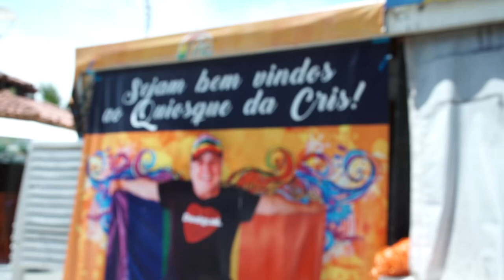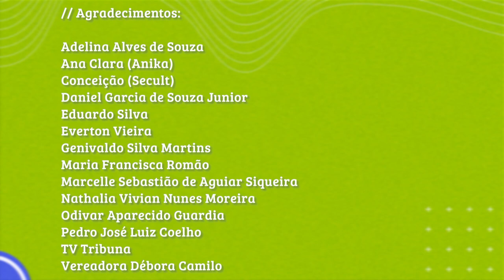Doc de Domingo | T05E03 | Cris do Quiosque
Cris do Quiosque

Cris Lorca é mundialmente conhecida pelo Quiosque da Cris, que há mais de 30 anos hasteou a bandeira LGBT na praia do Itararé em São Vicente e se tornou referência da resistência LGBT na cidade. Em Cris do Quiosque apresentamos a Cris que está por trás do Quiosque, como surgiu o tão famoso estabelecimento e sua luta e resistência para seguir com a bandeira hasteada há mais de 30 anos.

Ficha técnica:

Produção: @orvalhofilmes
Roteiro e Direção : @eduferreira1313
Assistente de Direção: @mrlourennco
Produção Executiva: @plataocapurro e Eduardo Ferreira
Diretor de produção: Gaspar Lourenço
Diretor de Fotografia: @guibjg
Cinegrafistas: Guilherme Bonfim e Gaspar Lourenço
Produção de base: @kaana84 e @pathymiaununes
Produção de set: @pontes.chris
Montagem e Finalização: Eduardo Ferreira
Animações e Gráficos: Guilherme Bonfim
Still: @betenago
Design Gráfico: @sanattorio
Assessor de imprensa: @paulorogerioficial
Motorista: Francisco Gomes e Walter Caldas Júnior

A realização desta temporada tem apoio do gabinete da vereadora @deborapsol via emenda parlamentar.

Agradecimentos: @lorientbistro @lorient_emporiobotanico @santosfilmcommission, @culturasantos_ , @santoscidade